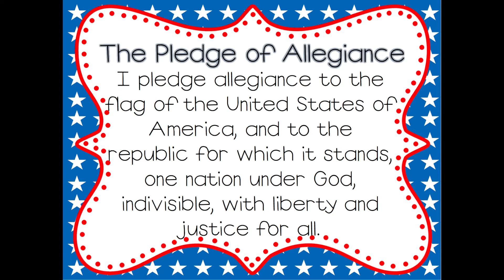Wednesday December 2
Light the Advent Candle ONE Now the waiting has begun We have started on our way Time to think of Christmas Day

Candle, Candle burning bright Shining in the cold winter night Candle, Candle burning bright Fill our hearts with Christmas light